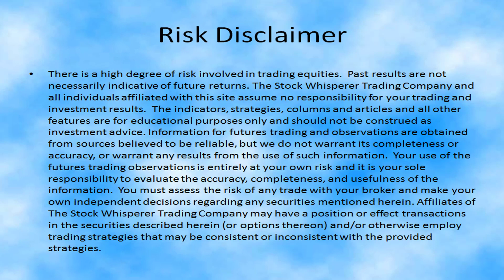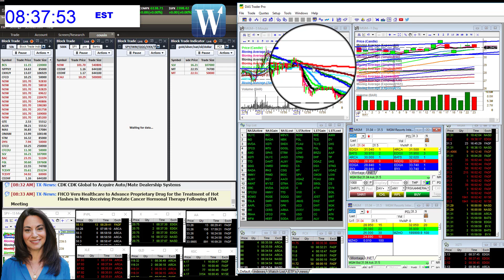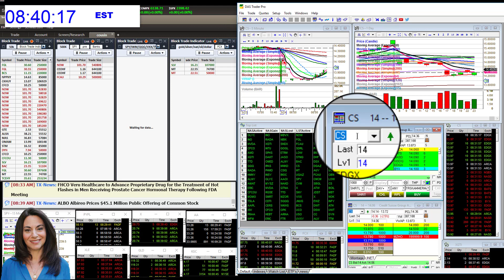whisperoftheday5-24-17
The Stock Whisperer's Morning Whisper is:  $SPY $CS $LOW $XGTI $BAC $DY morningwhisper hotstockoftheday todayswhisper whisperoftheday.